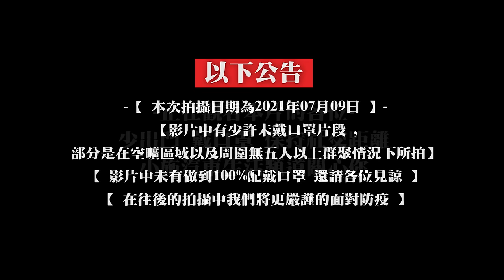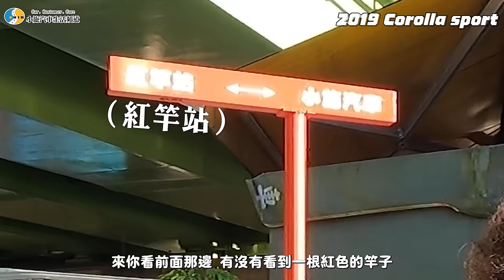【小施又來了】小施沉淪了!?為什麼要收事故車? / 2019 TOYOTA AURIS (Corolla Sport)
情趣夢天堂  (請上網搜尋情趣夢天堂)
彩騇科技館
快車肉乾
靜化論